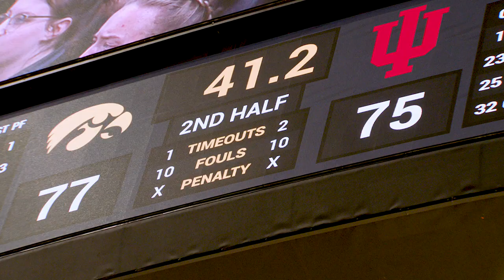Cinematic Highlights: Iowa vs. Indiana in the 2022 Big Ten Men's Basketball Tournament | The Journey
Go on the court during Iowa's memorable win over Indiana in the Big Ten Tournament semifinals.